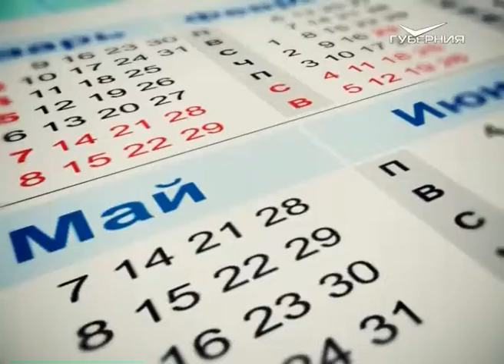Календарь губернии 25.08.2015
Летом 1891-го года в Самарской губернии установилась небывалая жара, к тому же дождей почти не было, что привело в итоге к сильному обмелению рек. Одна из самарских газет 25-го августа 1891-го года так написала об этом: «Самарка обмелела так сильно, что во многих местах её переходят теперь в брод даже дети..."

25-го августа 1972-го года областная газета «Волжская коммуна» сообщила своим читателям о том, что в Тольятти было принято в эксплуатацию здание нового речного вокзала.
Поздравления с днём рождения сегодня принимает вице-губернатор, полномочный представитель губернатора Самарской области при президенте Российской Федерации и правительстве страны Игорь Владимирович Ерёмин.

Так же 25-го августа были рождены: первый русский царь Иван Грозный; известный советский кинорежиссёр, снявший любимые многими зрителями фильмы «Афоня», «Мимино», «Осенний марафон», «Кин-дза-дза», Георгий Данелия; не менее известный в нашей стране режиссёр, а также сценарист и продюсер Сергей Соловьёв; британский актёр, лауреат премии «Оскар» сэр Шон Коннери; популярная российская актриса и режиссёр театра и кино, Народная артистка России Маргарита Терехова и другие знаменитости.